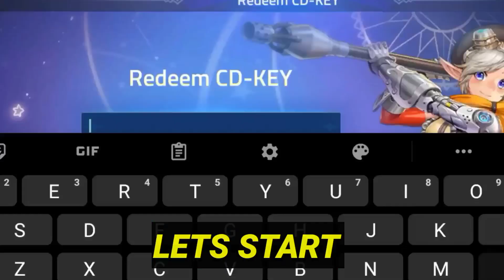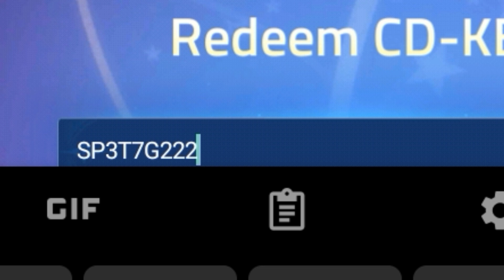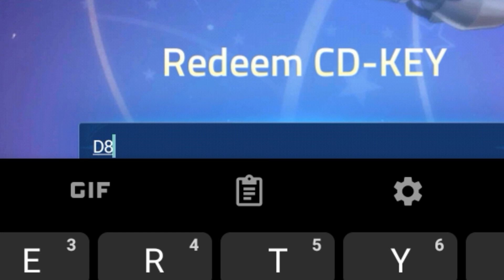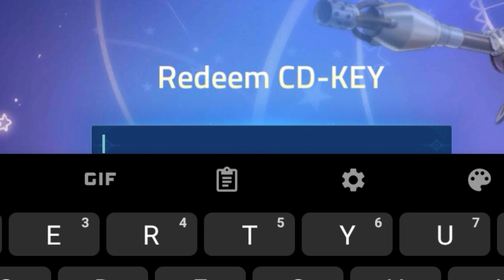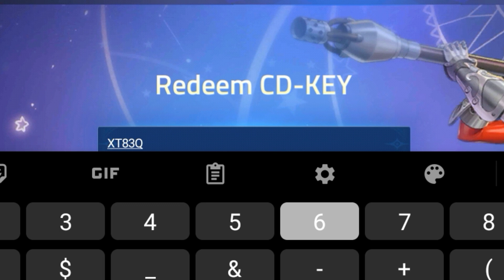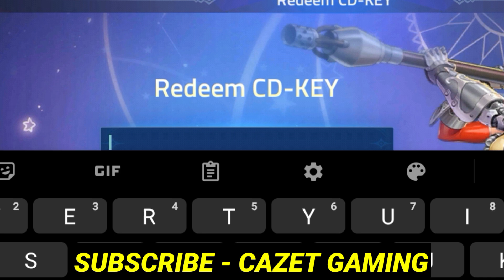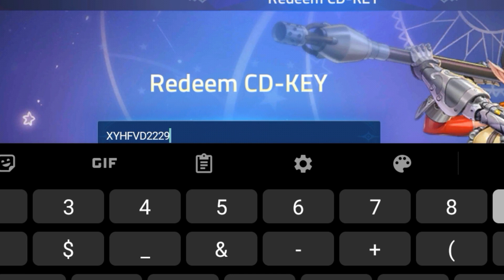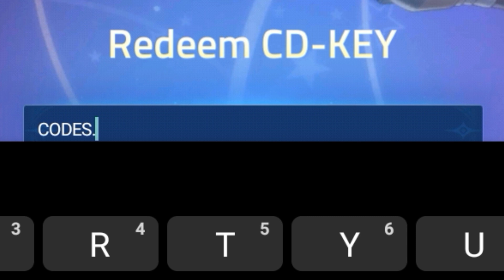🎁Finally🎁 NEW ML ADVENTURE CD KEY CODES 2023 - ML ADVENTURE CODES 2023 - CODES ML ADVENTURE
Hello friends, today I'll show you codes for mobile legends adventure 2022. So watch fully this video Thanks.

1 - ml adventure code
2 - mobile legends adventure code
3 - mla code
4 - cd key ml adventure
5 - code ml adventure
6 - mla codes
7 - ml adventure
8 - mla cd key
9 - code mla
0 - code mobile legends adventure
1 - cd key ml adventure terbaru
2 - ml adventure cd key
3 - ml adventure codes
4 - ml adventure codes march 2023
5 - mobile legends adventure redeem codes 2023

To redeem MLA CD KEYS and claim the reward their simple little steps to follow. First of all you have to launch the game and log into your account. Then, you need to go to the main menu (game profile). You will then find a menu entitled "Redeem CD-KEY" which you must click. Finally, you have to write the new MLA cd key code to get the associated items.